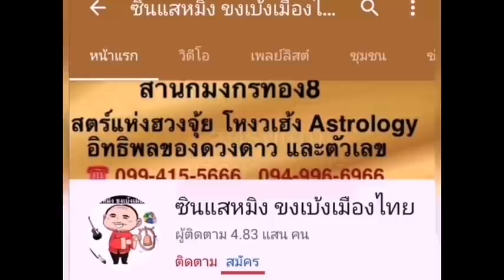ลัคนาราศีพฤษภและมิถุน ดวงความรักล้วนๆ ไตรมาสสุดท้ายของปี2563 ซินแสหมิงขงเบ้งเมืองไทย